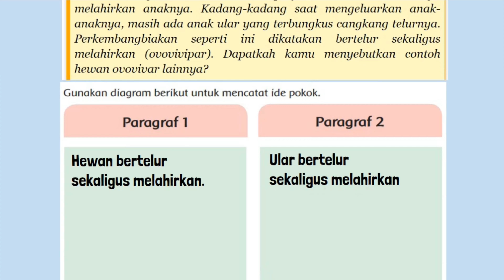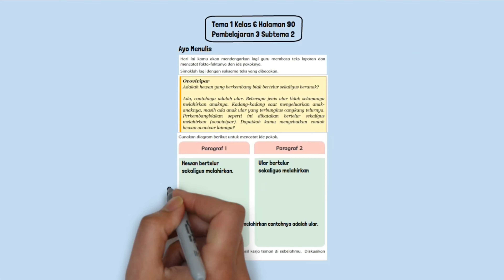Kunci Jawaban Tema 1 Kelas 6 Halaman 90 Pembelajaran 3 Subtema 2 Hewan Sahabatku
Kunci Jawaban Tema 1 Kelas 6 Halaman 90 Pembelajaran 3 Subtema 2 Hewan Sahabatku. Tentang Hari ini kamu akan mendengarkan lagi guru membaca teks laporan dan mencatat fakta-faktanya dan ide pokoknya pada buku tematik siswa SD MI.